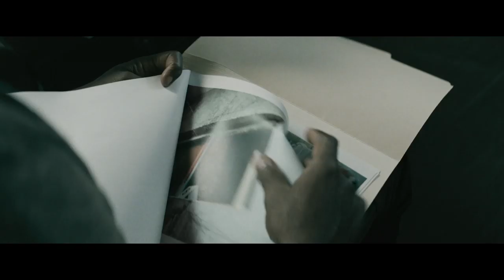Don t Let Go Official Trailer (2019) -- Regal [HD]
Don't Let Go opens in select Regal locations on August 30, 2019.

After a man's family dies in what appears to be a murder, he gets a phone call from one of the dead, his niece. He's not sure if she's a ghost or if he's going mad, but as it turns out, he's not.

Director: Jacob Estes
Writers: Jacob Estes, Jacob Estes
Stars: Byron Mann, Storm Reid, Mykelti Williamson